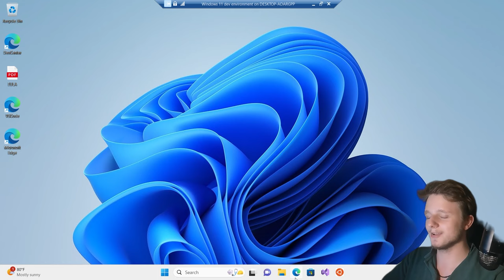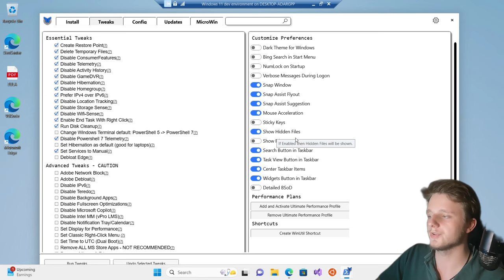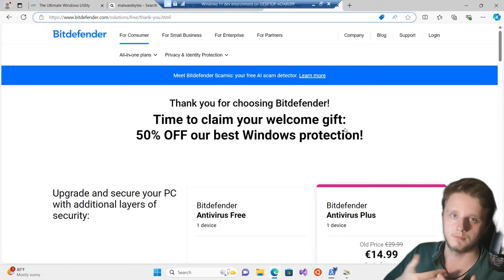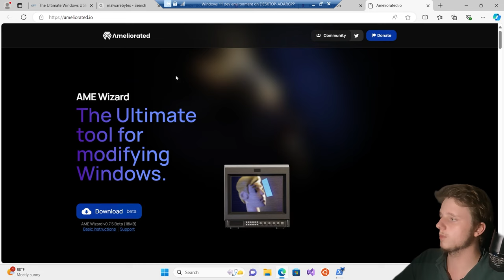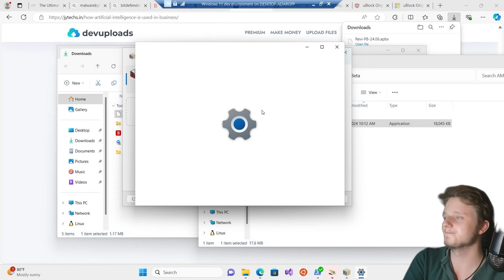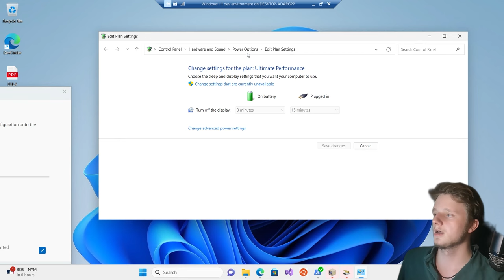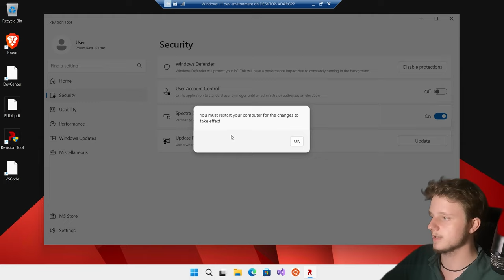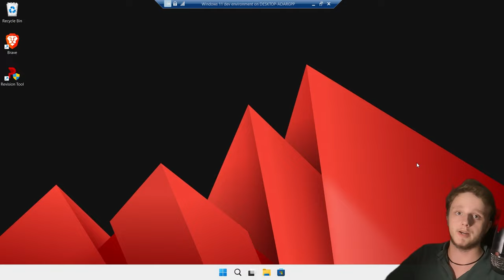Make Your Windows Fast Again!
📅Breakdown: I Showed The Best Ways To Increase Speed On Windows

☕Cool Coffee T-Shirt For Male! 🏋️👕

☕Amazing Coffee T-Shirt For Female! 💅👕

📌Mentioned Links📌

⏰Timestamps⏰

0:00 - Intro
0:18 - Installing The Best Performance Tool For Windows 11
11:35 - Improve Windows 11 Performance With ReviOS
23:13 - Setting Up ReviOS On This NEW Windows 11
28:39 - Outro

speed up windows 11 performance,how to optimize windows 11 for gaming,make windows 11 faster